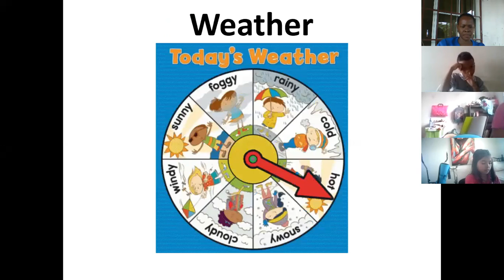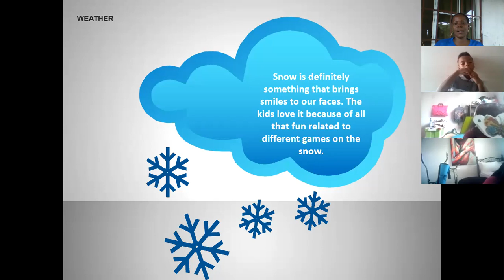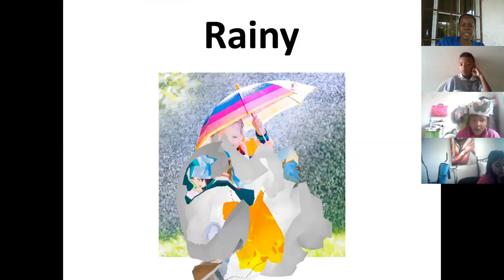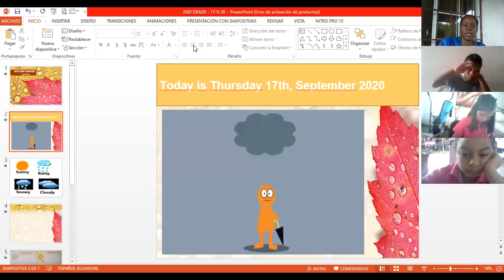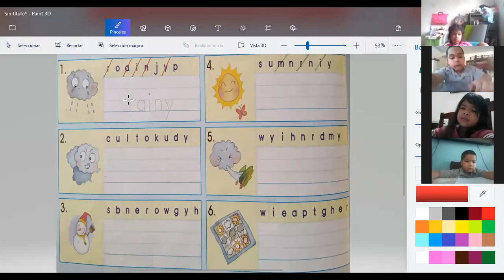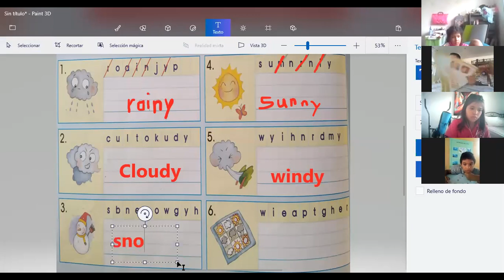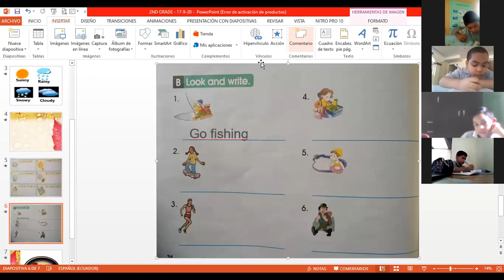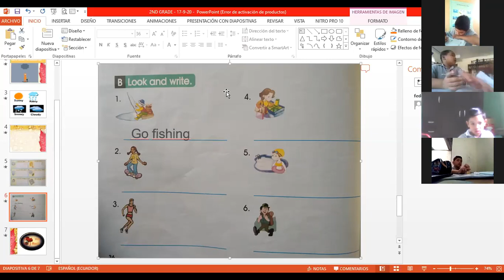2nd Grade - 17/9/20